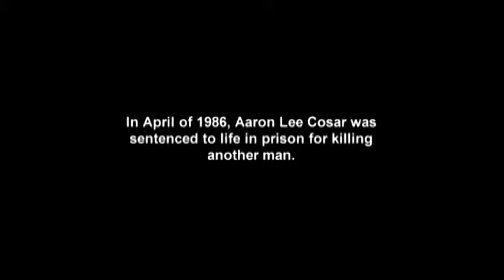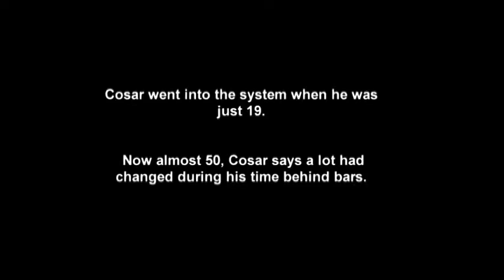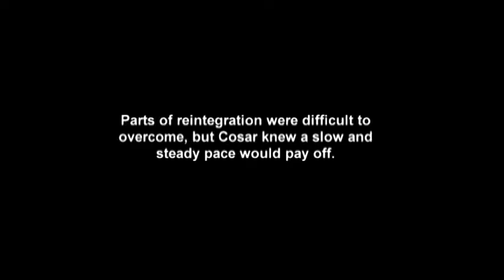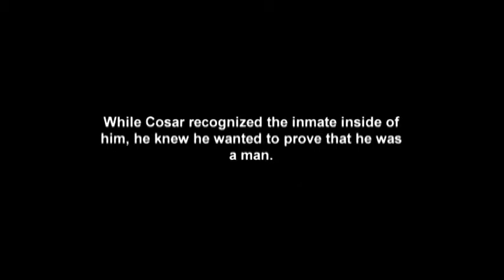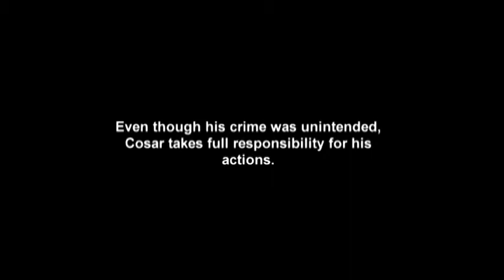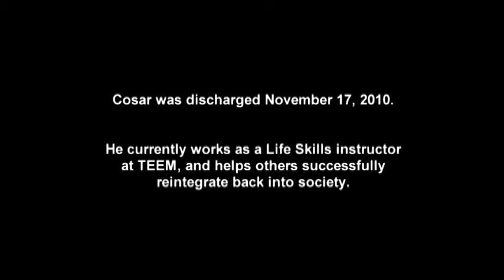Aaron Cosar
Sentenced to life in prison, Aaron Cosar didn't have much to look forward to. It took several years and the unconditional support of a loved one before his sentence was commuted. Now a free man, Cosar uses his past experience with incarceration to help others successfully reintegrate into society.